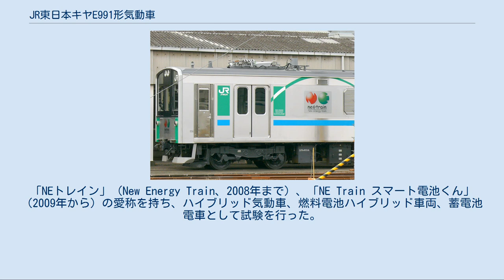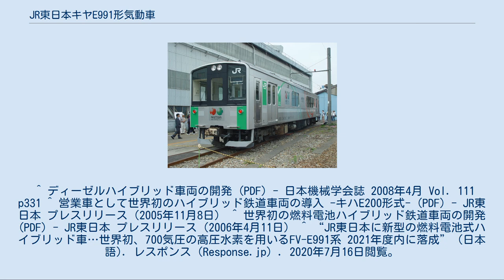JR東日本キヤE991形気動車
試作車_(鉄道)
キヤE991形気動車（E991がたきどうしゃ）（2008年からはE995系電車（E995けいでんしゃ））は、東日本旅客鉄道（JR東日本）と鉄道総合技術研究所（JR総研）が共同開発した試験用鉄道車両である。
「NEトレイン」（New Energy Train、2008年まで）、「NE Train スマート電池くん」（2009年から）の愛称を持ち、ハイブリッド気動車、燃料電池ハイブリッド車両、蓄電池電車として試験を行った。
 東日本旅客鉄道（JR東日本）は鉄道総合技術研究所（JR総研）と共同で2003年（平成15年）、シリーズ方式のハイブリッド気動車キヤE991形（キヤE991-1）を試作した。
システム的には電気式気動車に大容量の蓄電池を設けた構造である。
発進・加速・登坂などの高負荷時には発電機と蓄電池の電力を併用し、減速・制動時にはモーターから回生させた電力を蓄電池に充電することでエンジンの負荷を抑え、燃費節減や排出ガス削減を図っている。
従来の気動車では不可能だった「走行エネルギーの回収・再利用」を実現したという点で画期的な車両である。
 蓄電池は容量 10 kWh（当初）のものを屋根上に搭載し、マンガン系の正極を使ったリチウムイオン二次電池を採用したことも特徴である。
発電用エンジンは出力 331 kW / 2,100 rpm の国際的な鉄道の排出ガス規制に対応したもので、発電機は 180 kW の3相誘導発電機 DM927 である。
電機品はE231系のものをベースにした日立製作所製であり、主電動機は MT73 に電圧変更対応を施した 95 kW の MT936 、主変換装置もE231系のVVVFインバータ制御装置をベースに DC 340 V のインバータ・コンバータとした CT905 で、この制御装置部が蓄電池、エンジンも制御するハイブリッドシステム統括制御装置となっている。
台車は軽量ボルスタレス式空気ばね台車のDT959/TR918 で、これもE231系のものをベースとしている。
車体は701系・E127系100番台に類似したステンレス製両開き2扉で、単行運転が可能な両運転台車となっている。
 基本的には駅停車時や低速走行時にはエンジンを極力停止させることとし（サービス電源は蓄電池から供給）、蓄電池で発車後 25 km/h でエンジンが始動する。
この時はエンジンは最高効率域での発電となり、蓄電池からの電力も併せて使用するが、長い上り坂などではエンジンを最高出力で発電させ、エンジン発電のみで走行する。
ブレーキは回生・発電併用電気指令式空気ブレーキで、回生時は主電動機の発電で蓄電池を充電するが、抑速時はエンジンの排気ブレーキも使用される。
その場合、主発電機をモーターとして作動させ、燃料噴射を停止して排気ブレーキを作動させたディーゼルエンジンを強制的に回すことで、走行用モーターに対する抵抗器としての役割を持たせる。
 キヤE991形は、小型高出力ディーゼルエンジン、ステンレス製の軽量車体、効率的なパワーエレクトロニクスという有利な条件を具備しているが、エネルギー消費については、自動車のハイブリッド車同様、長い上り勾配がある線区では重量が大きいためかえって燃費が悪くなる場合があり、その経済性は運用線区・運行条件により相当に変化すると見られる。
 キヤE991形による試験の後、JR東日本によって世界初の営業用ハイブリッド気動車キハE200形が製造されることになり、2007年夏より小海線に3両を投入し、営業運転を行いながら長期試験を行っている。
これらとE231系電車の開発・導入によって、JR東日本は「省エネ車両の継続的導入と世界初のハイブリッド鉄道車両の開発・導入」という理由により、第16回地球環境大賞の文部科学大臣賞を受賞した。
 電気式気動車の一種であるシリーズ式ハイブリッドを採用した理由のひとつには将来の燃料電池動車の導入があった。
2006年4月に同年7月以降水素燃料による燃料電池（65 kW×2台）を搭載して試験を実施することが発表され、キヤE991形は2008年（平成20年）に燃料電池ハイブリッド車両に改造された。
同時に形式称号もE995系電車クモヤE995形（クモヤE995-1）に改称されたが、愛称はハイブリッド気動車時代と変わらず「NEトレイン」 (New Energy Train) とした。